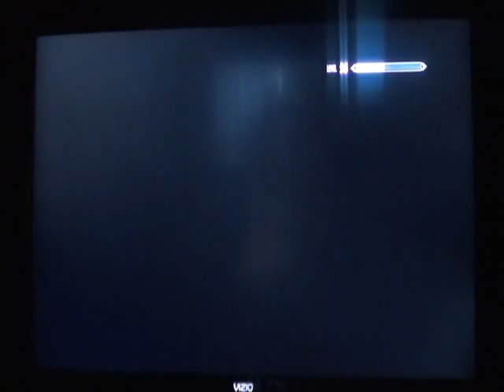Discerning the Transmundane Part 1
Lets Play Skyrim with LD